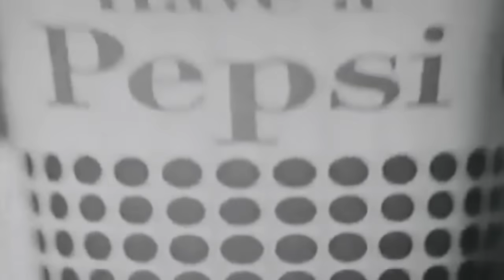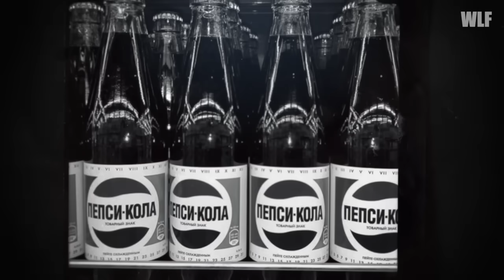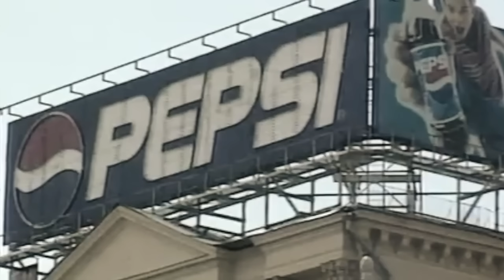Ketika Kapal Selam Soviet Ditukar Dengan Minuman